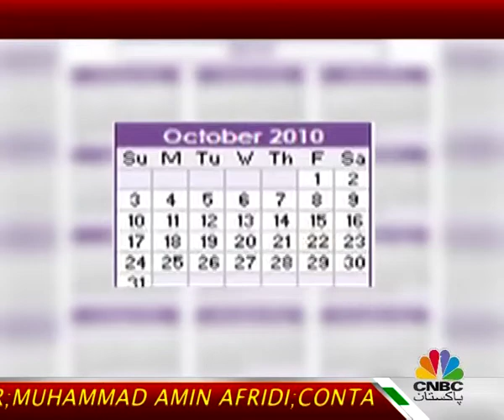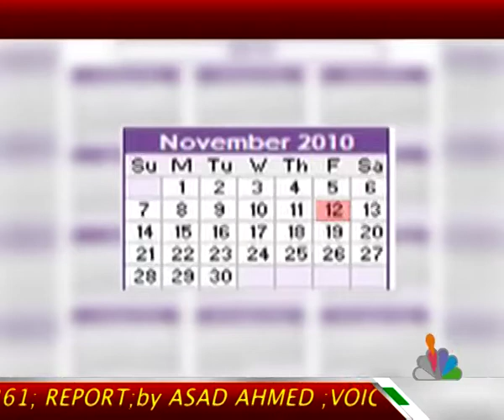SPOT FIXER PLAR REPORT ASAD AHMED EDIT BY AMIN AFRIDI.mp4